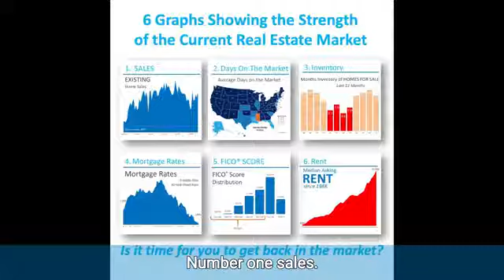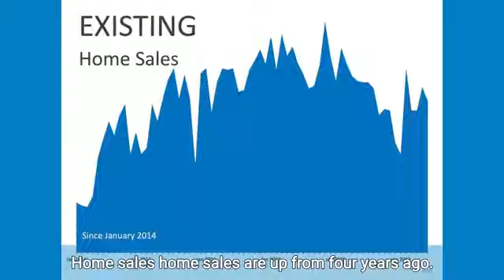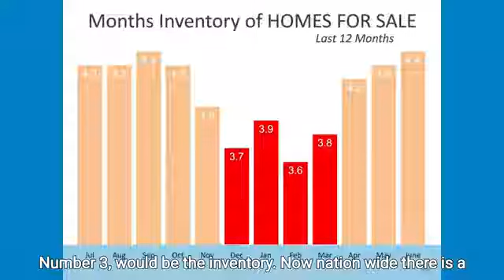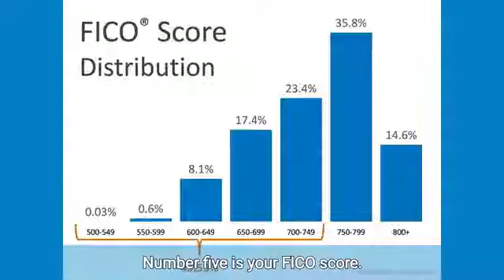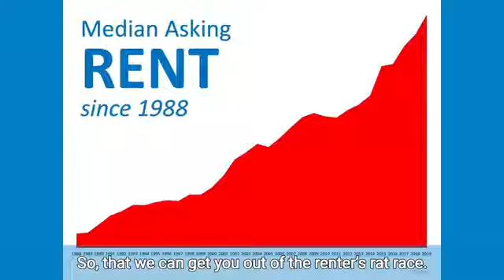6 Graphs Showing Some Strong Reasons To Buy A Home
​Hello, is it time for you to jump back into the real estate market?

I was listening to a podcast the other day and it kind of shocked me when I heard the statistics.

That was that there are six out of ten people that had lost their homes during the bubble burst, that had not got back into a home. That only 4 out of 10 that got back into homes.

Today, let's go over the six graphs. That show why now is a really strong time
for you to get back into the real estate market. Those six graphs are. Number one sales. Number two days on the market. Number three inventory. Number four mortgage rates. Number five FICO score. And number 6 would be rent. So let's get started.

So, let's look at number one Home Sales.
Home sales are up from four years ago. Although, right now we still have less than a two-month supply of homes here in San Joaquin County. Which still makes it a great seller's market. And that might concern you, buyers. Thinking, well there probably aren't any good deals because it's a seller's market. But, actually with the interest rate where it's at and good negotiation skills. We can go out and find you Your Perfect Home. So, don't be worried that there is not enough inventory out there. Because we have been able to find our buyers their Perfect Home. Give us a call.

Number two average days on the market.
You know here in the local area. There has been a slight increase in the number of days on the market. And that usually means that maybe the house is a bit a little bit overpriced. Which we're also seeing some reductions in prices.
Because maybe they got listed just a little bit too high. But, we're still at 30 days or under for the number of days on the market. Which is no amount of time. So if you've been thinking about selling now's a great time to get in. If you’re thinking about buying. Which is what we're talking about today. It's a great time to get in. Because it gives you the ability to get prepared.
Get ready, get set, and go. We will go out and find you Your Perfect Home.
And you'll be able to let your landlord note that this is the day that you'll be moving out. Hey, give us a call.

Number 3, would be the inventory.
Now nationwide there is a 4.4 month supply of homes on the market. But, as we talked about existing home sales. There's here locally less than a two-month supply or right at a two-month supply. So, we are still in a strong seller's market. 4.4 is still a seller's market. Just a moderate seller's market. It’s still a great time to go out and quit renting and start buying your home. Because now we're coming up on interest rate next.

That's right. Now we're to number four, mortgage interest rate.
And yes, this month the mortgage interest did drop to three-point six. Back in January of 2018. It was three-point nine five percent. Now's a great time for you to decide to quit renting and buy your own home. Great interest rates mean lower payments for the entire 30 years.

Number five is your FICO score.
Your FICO score helps determine what kind of interest rates you're going to pay on your home loan. Nearly half of all Home Loans are actually at below 750 FICO score and over 25% are less than 700. So. don't think that you need a 750 to 800 by KO score to be able to qualify for a mortgage on a home. Come in. Let's sit down and discuss all of your options. When it comes to what your FICO score is and finding Your Perfect Home. So, that we can get you out of the renter’s rat race.

And number 6 would be the median price for rent.
Now if that chart doesn't show you exactly why it is, that you should decide that this is the year that you quit paying rent. I don't know what one could.
Since 1988, rent has only gone down twice. Somewhere around 2004, 2005 and from 2009 to 2011. You can see those very slight dips in the price of rent. Other than that, it has gone straight, steep uphill. So if you've been thinking at all about buying your own home. If it is part of your American Dream. Now is the perfect time for us to get together and talk about how we can get you out of the rat race of renting and into homeownership.

That's how you can reach me anytime.

Today you go out and be the sunshine in somebody's rainy day.

And of course, the most important thing you can always
remember is to “C. Ray To Find Your Perfect Home!”

Thanks for stopping in. I hope that you have enjoyed this and if you have any questions related to real estate, mortgage, investments, give me a call.

C. Ray Brower Realtor®
Your Perfect Home Group at RE/MAX Gold of Lodi

Mailing Address:
CalDRE #01969248